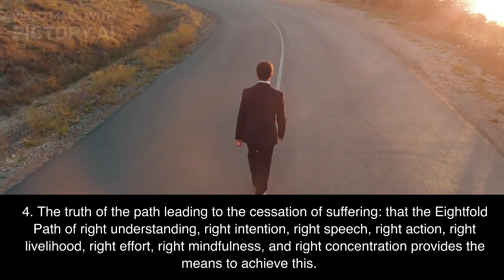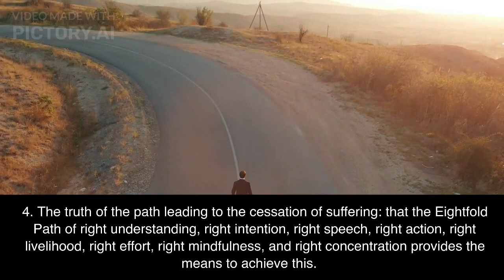81 일차--인공지능이 만든 불교란 무엇인가?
4성재...8 정도로 답을 하네요